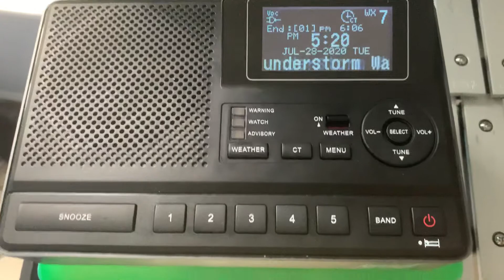EAS 548 - SMW